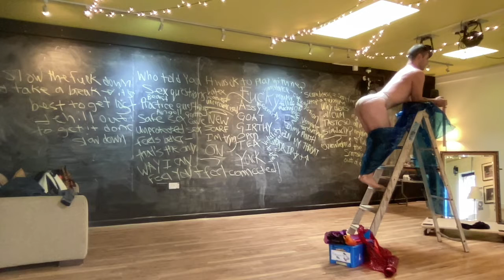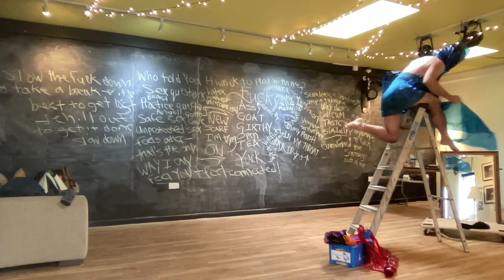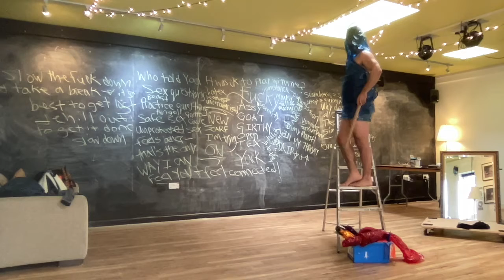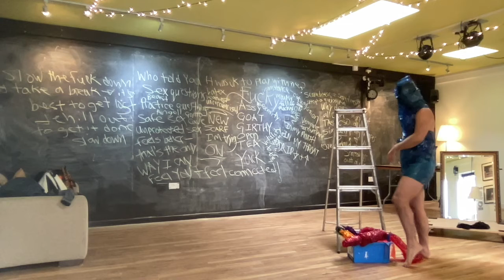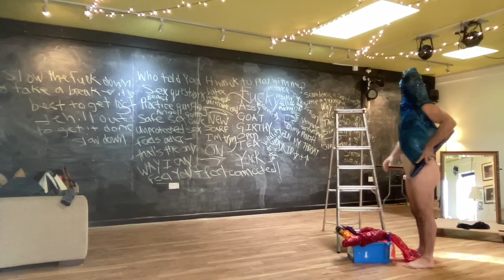Bamberger Dance Projects — bodycoma